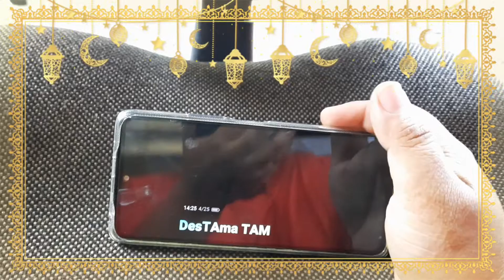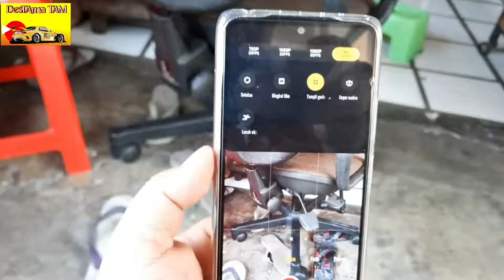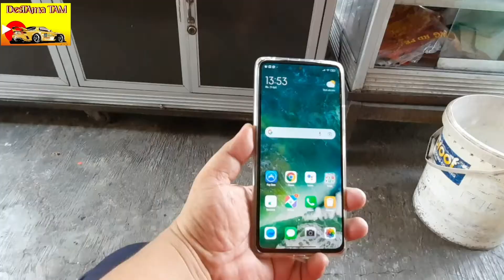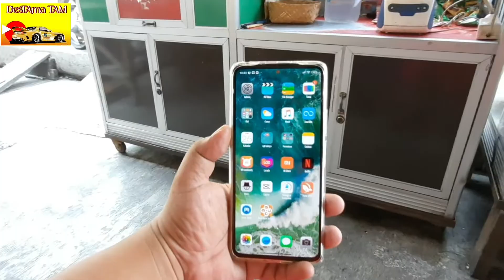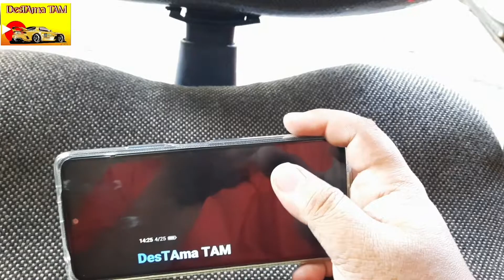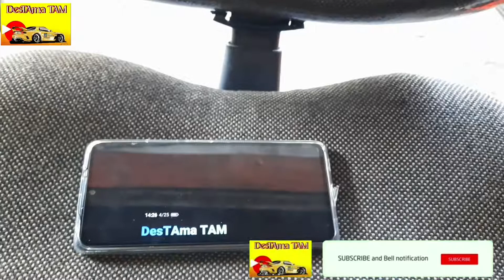review kelebihan dan kekurangan redmi note 10pro || test hasil kamera dan vidio redmi note 10 pro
hallo gaes..kali ini review hasil kamera dan vidio redmi note 10 pro